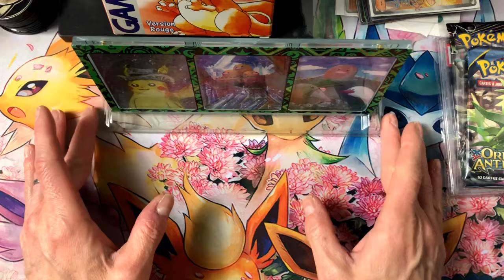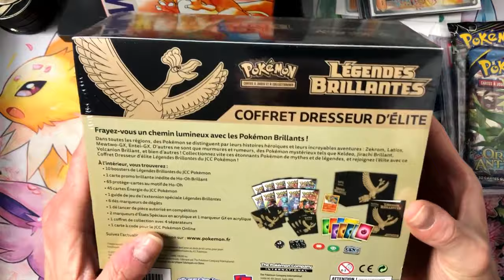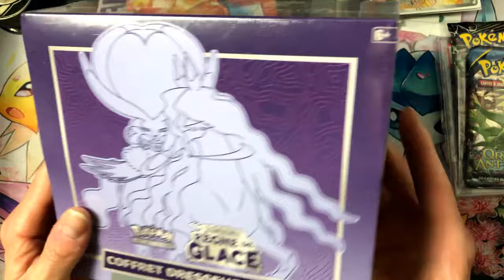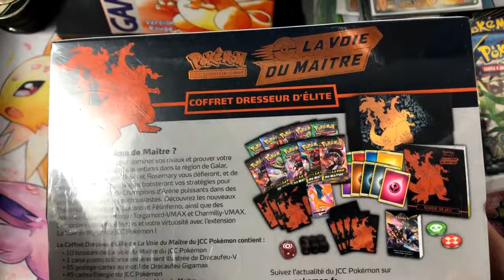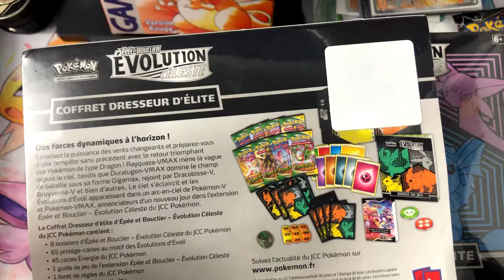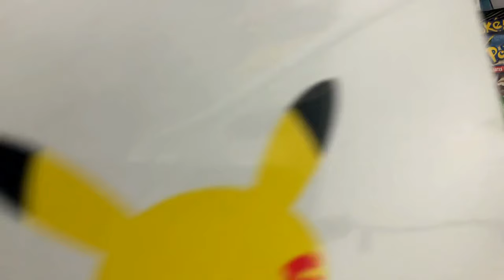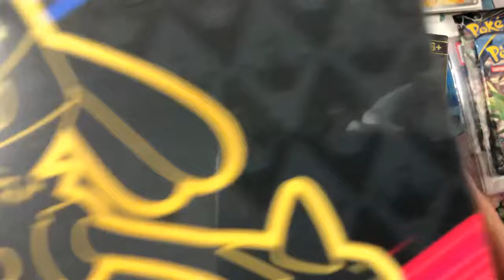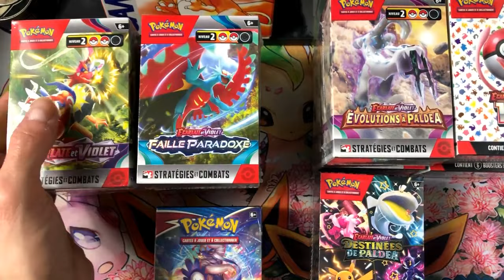Ma collection Pokemon ETB Bundle et Kit d'AP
petite presentation de ma collection etb bundle et kit d'ap